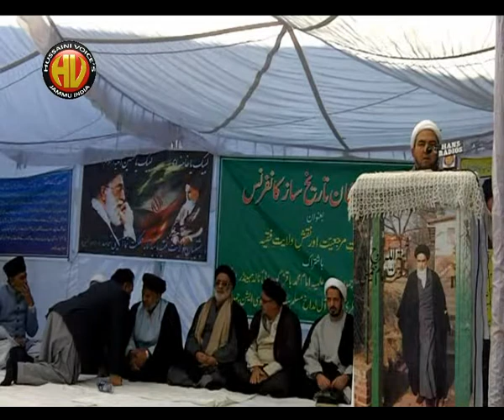HUSSAINI VOICES INDIA AND IMAM HASSAN ASKARI MISSION PRESENTS VILAYAT-E-FAQIH 2012